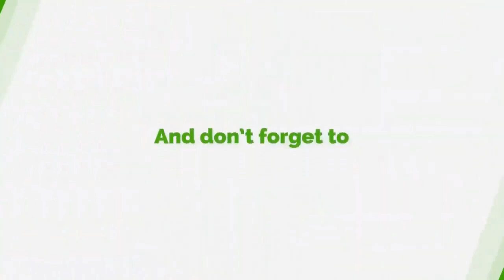Absolute Democracy Not Good For Us - Nhyiaeso MP